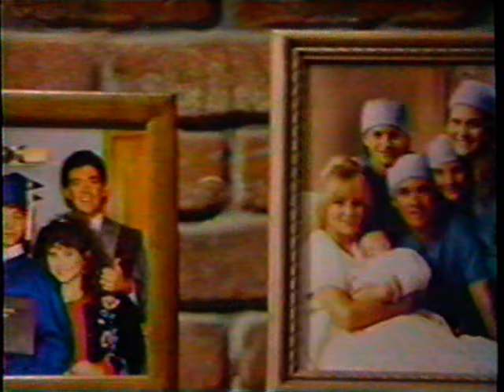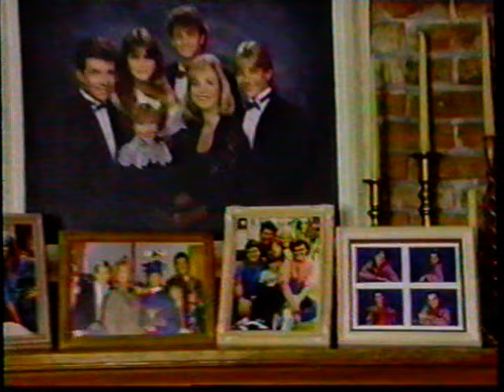Growing Pains Finale